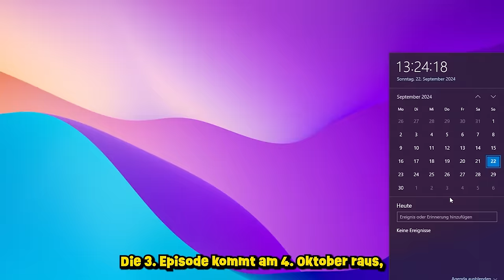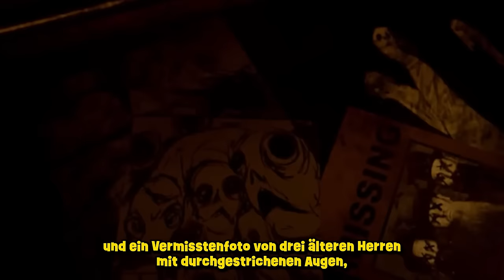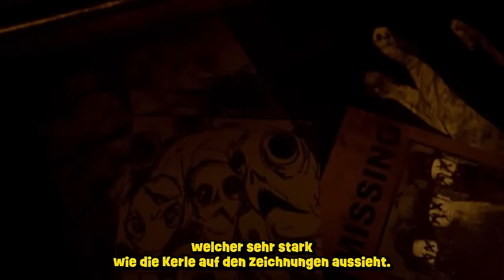ANALYSE zum NEUEN TRAILER der 3. FOLGE! - Der Unglaubliche Digitale Zirkus [Deutsch]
In diesem Video analysiere ich den kürzlich veröffentlichten Teaser zur dritten Folge von Der Unglaubliche Digitale Zirkus 🎪 Wir gehen bis ins kleinste Detail und besprechen, was uns in dieser Folge erwartet. Was passiert alles in der Spukvilla Mildenhall? All das und vieles mehr erfahrt ihr hier in diesem Video.

Du willst mehr über "Der Unglaubliche Digitale Zirkus" sehen? 🎪

Willkommen auf Gepetto – deiner digitalen Heimat für alles, was das Herz eines "The Amazing Digital Circus"-Fans begehrt! 🎩🎪✨